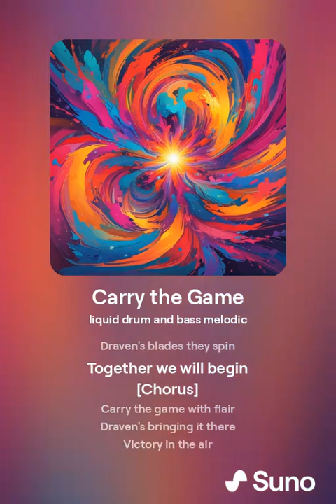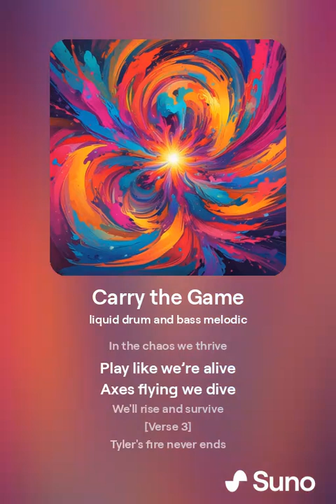Carry the Game | highheatrichie Ai Music